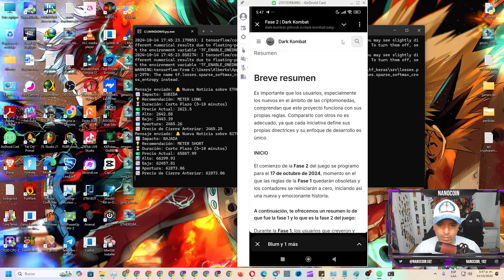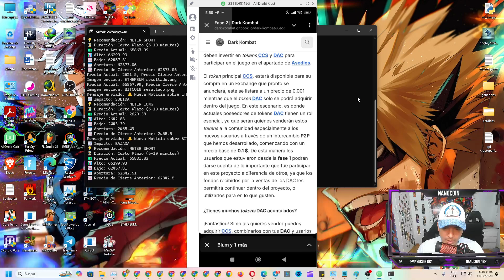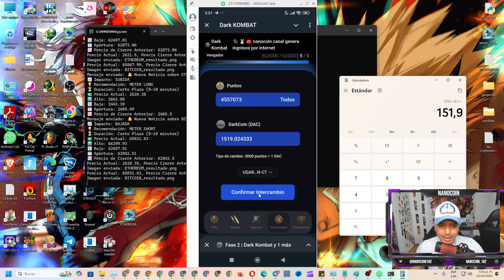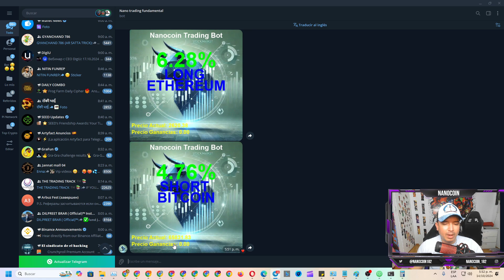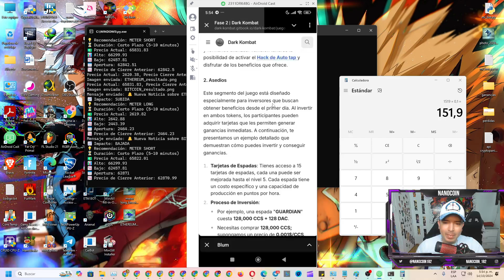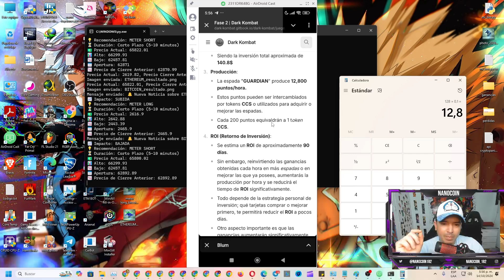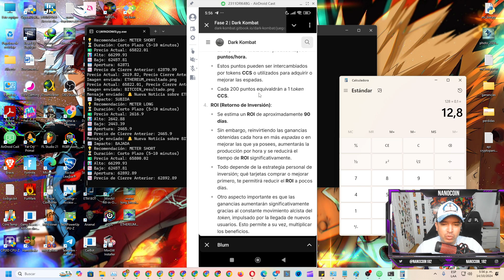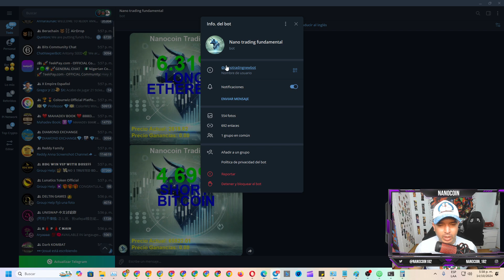DARK KOMBAT YA SABEMOS CUANTO GANAMOS GRATIS SORPRESAS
EXCHANGE PARA TRADING
CODIGO YWZDSJ

CODIGO DE WHITEBIT: 32ec1bbe-4f4c-44fb-84f3-69bcf2f82ee7

1000$ si te registra acá jajajaja

CPA_001MEF8CEJ

ENLACE DE BINANCE DEPOSITA 50 Y GANA 100